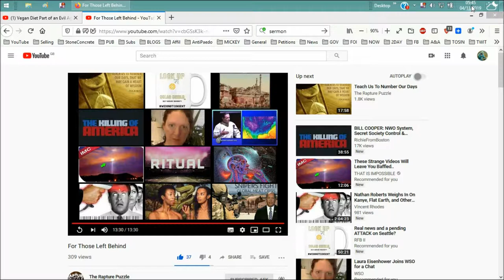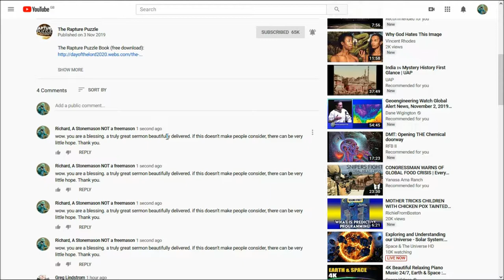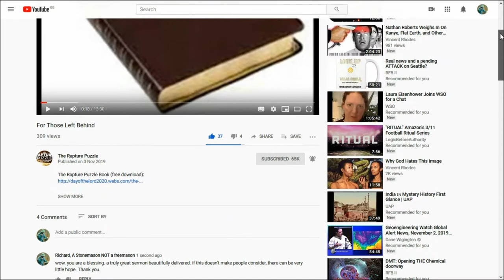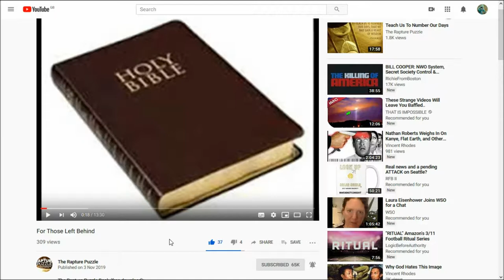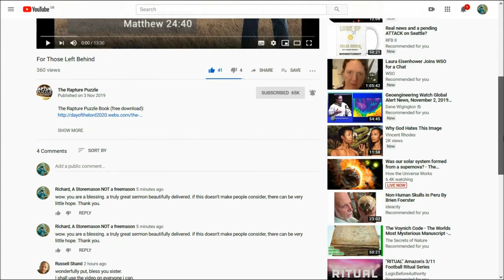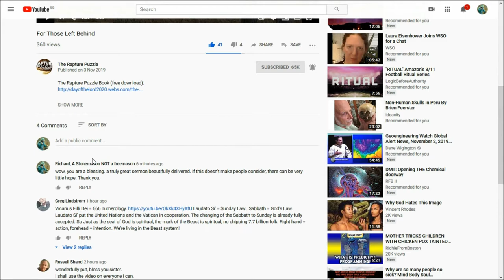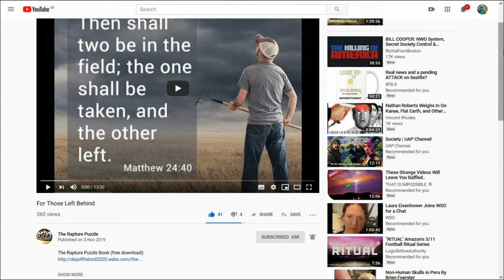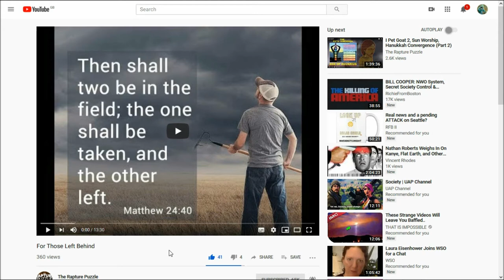COMMENT ANOMALY. HIDDEN COMMENTS IN SIGHT. SLIME 04Nov2019 Rapture Puzzle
Multi comment glitches. why? Comments hidden, albeit in plane/plain sight. why? These questions not answered, and more